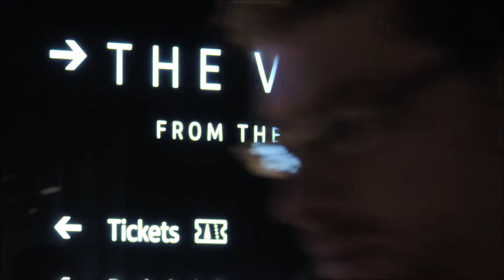London UK Shard Tower Valentine 2013 no.3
London UK Shard Tower Valentine 2013 no.3 valentine shardtower mariepanic stvalentin valentin * London UK Shard Tower shardtower London no.3 Valentine 2013 mariepanic entrance video mariepanictv mariepanic2 mariegendron @mariegendron annehoa @anne_hoa
+ Rainbow Arc en ciel arcenciel Visit on Valentine's Day 2013
+ 14february 14 February 2013
+ shard tower theshardtower The Shard Tower a shard of glass 310 meters high 1016 feet
+ riverthames thames View River Thames London Bridge Quarter City Cruises Subway Tube Underground
+ cityoflondon londonuk UK City of London UK United Kingdom England UK